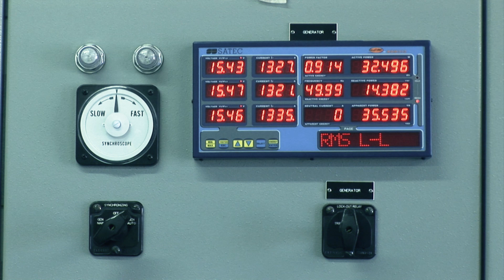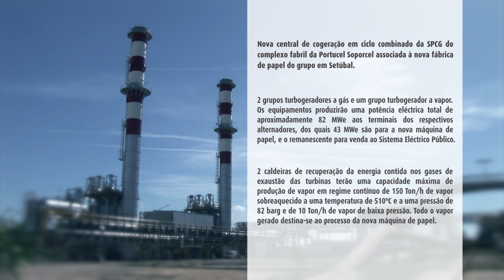Central de cogeração Portucel Soporcel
Nova central de cogeração em ciclo combinado da SPCG do complexo fabril da Portucel Soporcel associada à nova fábrica de papel do grupo em Setúbal.
Consórcio ENSULMECI | SOMAGUE